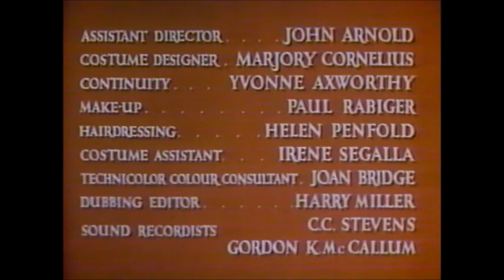Opening & Closing to Genevieve 1982 VHS [Embassy Home Entertainment]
Distributors: Embassy Home Entertainment & Blay Video (Andre Blay Corporation) [Rank Film Distributors / Sirius Productions, Ltd.] | Original pressing [Ultra rare; a tough-to-find Embassy Home Entertainment VHS as this tape certainly never turns up for sale these days] (comes in a 1982 black clamshell packaging) | Tape brand: Scotch | Catalog number: 1418 | Release date: October 1982

Synopsis:
Two British couples pit their vintage automobiles against each other in an exciting cross-country race.

Opening:
1. Blay Video logo (In case you're wondering about this, Genevieve was originally slated to be released on videocassette by Blay Video before the name change to Embassy Home Entertainment, so this is the reason why the tape master uses the Blay logo at the beginning.)
2. The J. Arthur Rank Organisation logo
3. Opening credits

Closing:
1. End of the film/"The End"